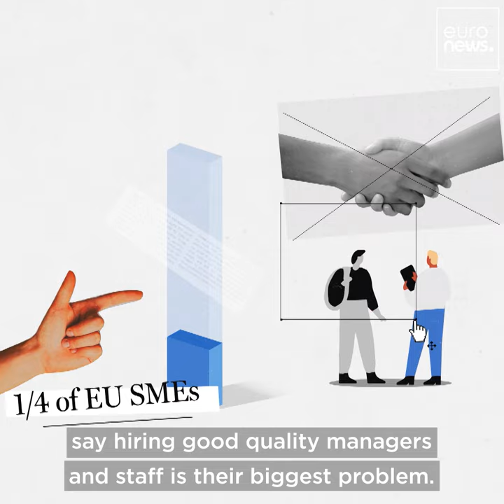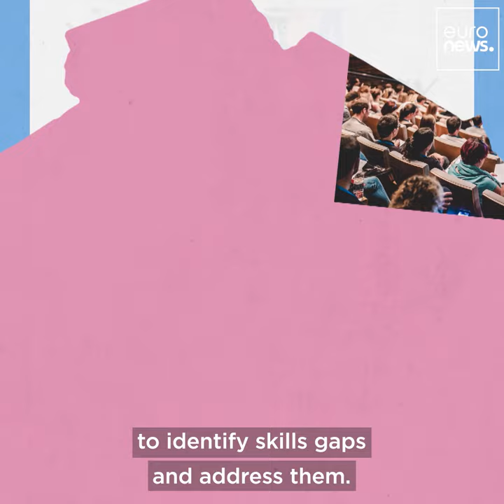Why do we need EuropeanYearOfSkills?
🎯 What are the objectives of the Year?
Watch the RealEconomy crash course by Euronews English ↓